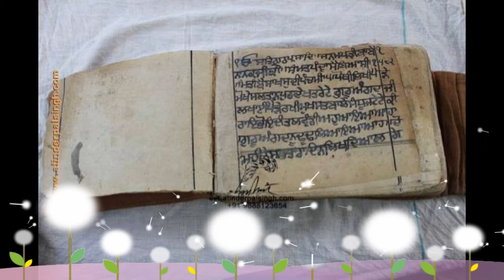swami darbara singh nu namaste/ Ginder Sinder Lopon kavishri